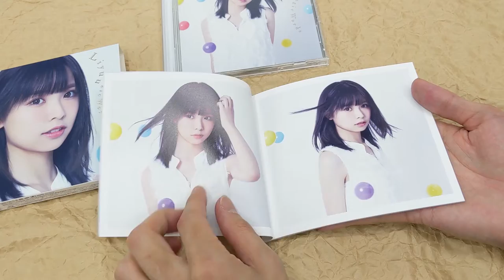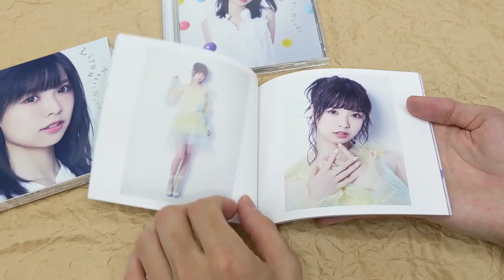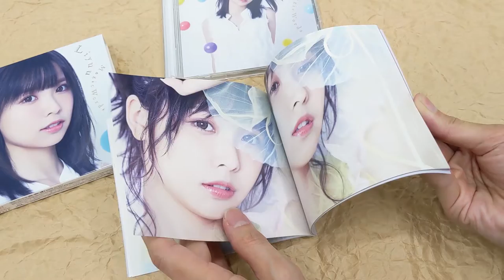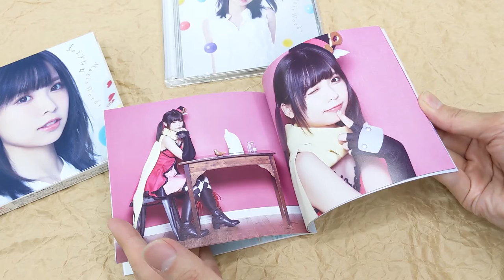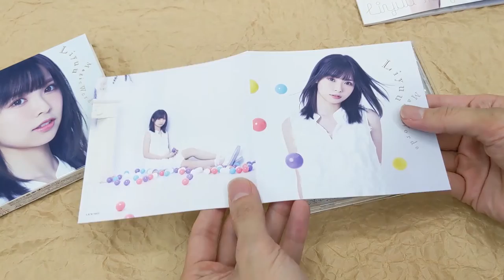[Unboxing] Liyuu: "Hatena Illusion (Anime)" Intro Theme Song: Magic Words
[Unboxing] Liyuu: "Hatena Illusion (Anime)" Intro Theme Song: Magic Words [w/ Blu-ray, Limited Edition]